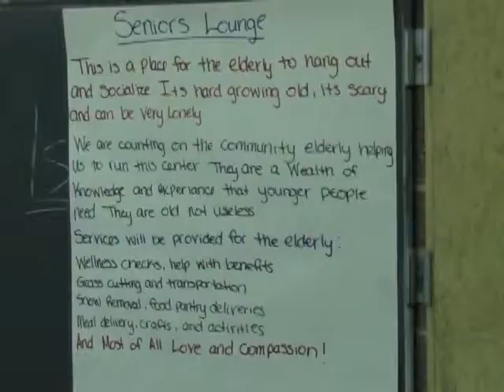Here's Help with Larry Rice - Movies and Needs